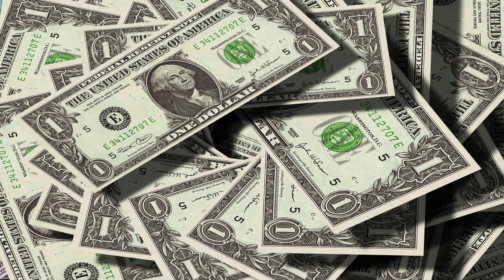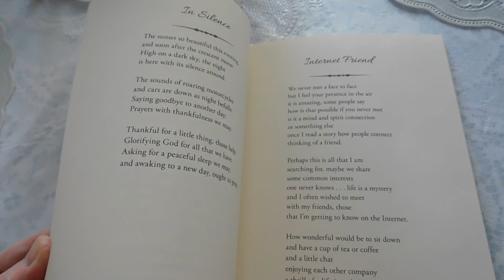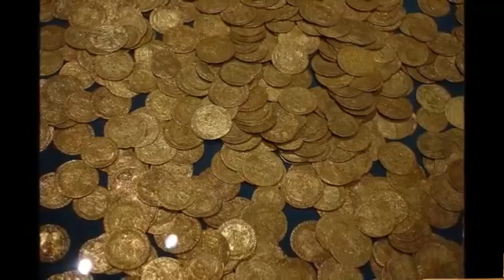L'homme le plus riche de l'histoire. le pélérinage de Mansa Moussa - Milliardaire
La vie de l'homme le plus riche de l'histoire, et surtout son pélérinage qui a l'a placé lui et son empire sur la carte du monde. Découvre Mansa Musa un empereur de l'empire du mali du 14ième siècle. Plus riche que cresus et dont la fortune surpasse  celle de Jeff Bezos ou de mark zuckerberg.

Bienvenue sur Espace Motivation, la chaine concue pour vous inspirer et vous motiver. Nous vous proposons des vidéos de developpement personnel, de finance personnelle, des vidéos pour vous aider à reussir et atteindre vos objectifs. Si vous appreciez des chaines comme h5 motivation ou Sonny court, nous vous informons que nous aussi et nous nous en inspirons.